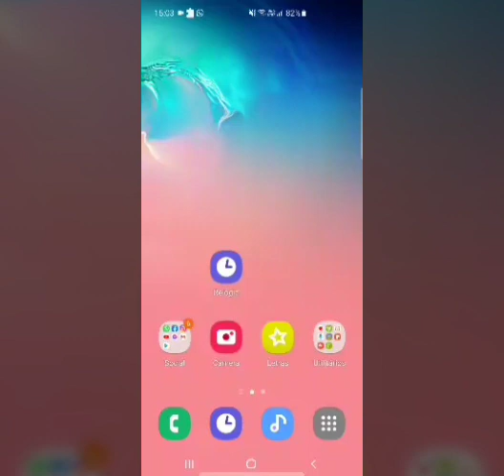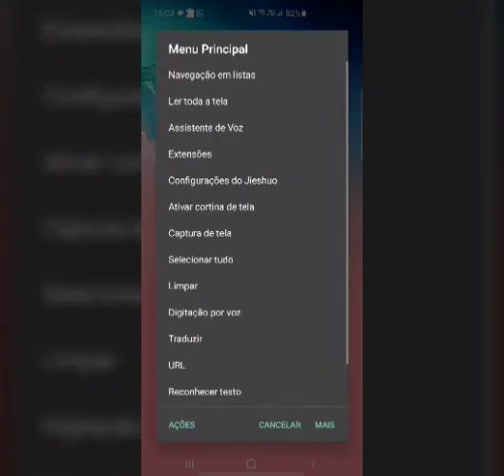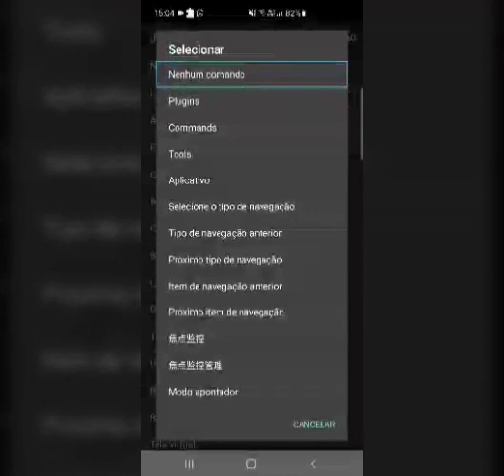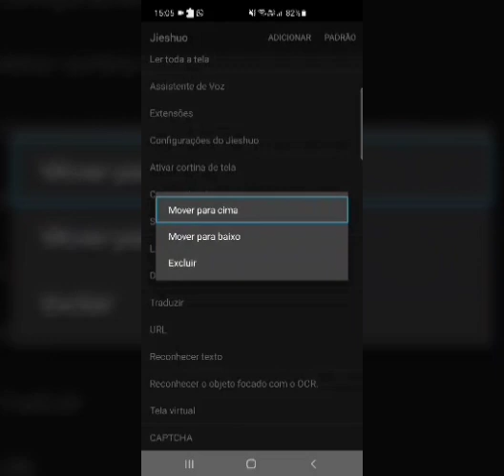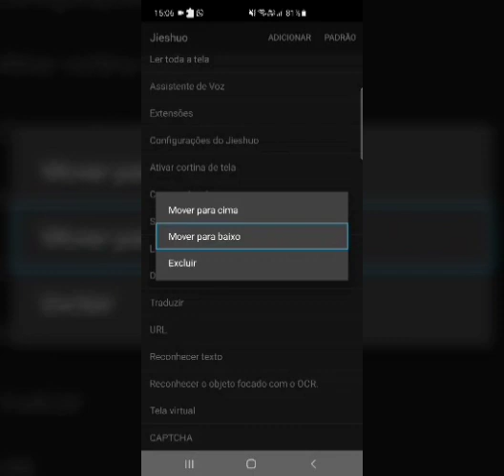Como adicionar, e excluir funções, no menu principal, do, seu leitor de tela Jieshuo.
Olá meus amigos, hoje a nossa amiga, e administradora, Dayana, está demonstrando, Como adicionar, e excluir funções, no menu principal, do, seu leitor de tela Jieshuo.,

leitor de tela#personalização#acessibilidade#facilidade